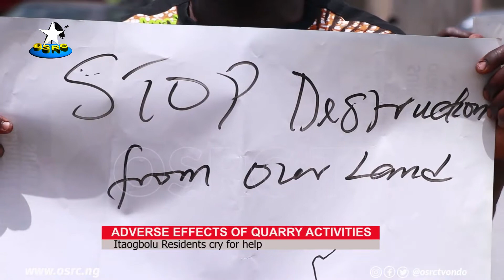QUARRY ACTIVITIES: Itaogbolu Residents Cry for Help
Residents of Itaogbolu in Akure North local government area of Ondo State have raised concerns about activities of quarry operators in the community.

The people said the activities of the quarry is having adverse effects on their buildings and health.

Kunle Ariyo reports.